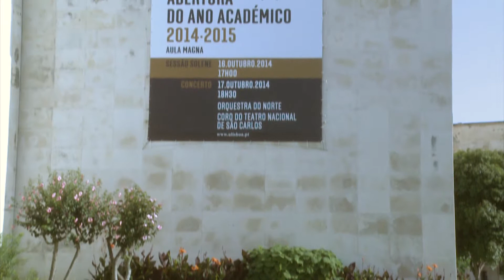Reportagem Abertura do Ano Académico 2014/2015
Reportagem sobre a Abertura do Ano Académico 2014/2015 da ULisboa, cuja sessão solene decorreu no dia 16 de outubro e o concerto comemorativo no dia 17, na Aula Magna da Reitoria da Universidade de Lisboa.